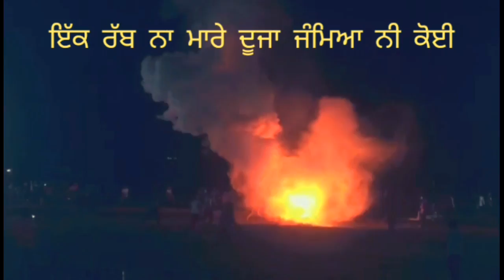Sukha Dheha ਦੇ tractor ਨੂੰ ਅੱਗ ਲੱਗ ਗਈ ਮੇਲੇ ਚ Sukha da reply suno